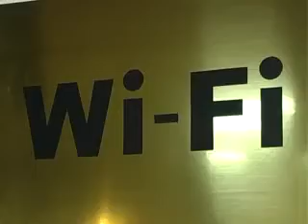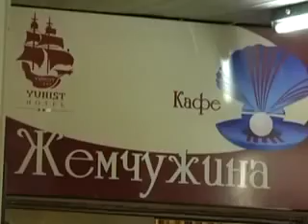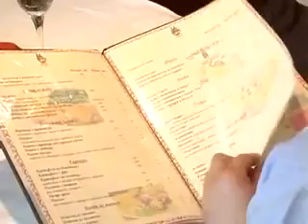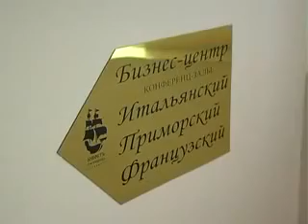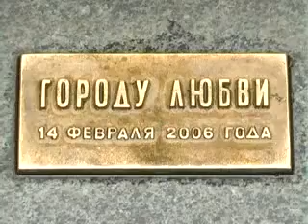video_od_unost.mp4